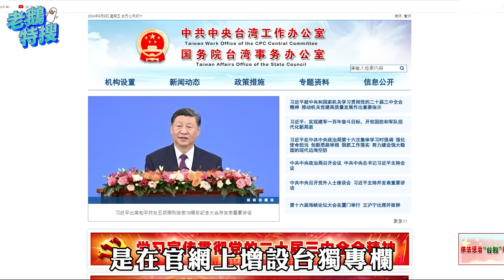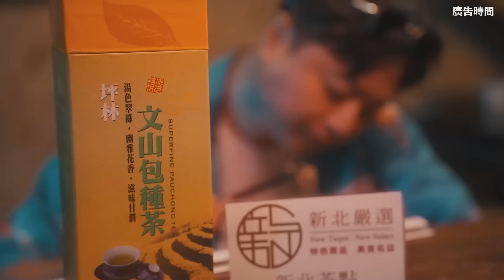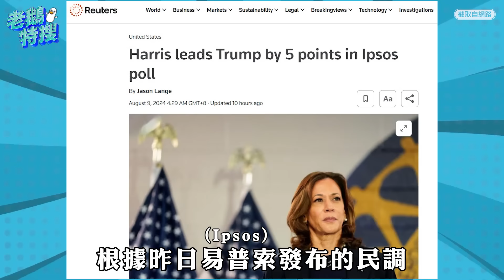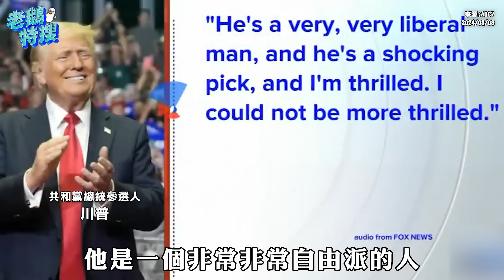國台辦設台獨專欄／賀錦麗副手華茲｜老鵝特搜#1384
2024 AEC 亞洲電子競技公開賽正式開放報名
⏰報名日期：
《咆嘯深淵》：2024年8月1日至8月18日
《特戰英豪》：2024年8月1日至8月25日
《召喚峽谷》：2024年8月1日至8月31日

00:00｜國台辦設台獨專欄
官網列出台獨頑固份子 新增舉報信箱

03:42｜賀錦麗副手華茲
州長任內處理抗爭遭檢視 曾酒駕與到中國任教